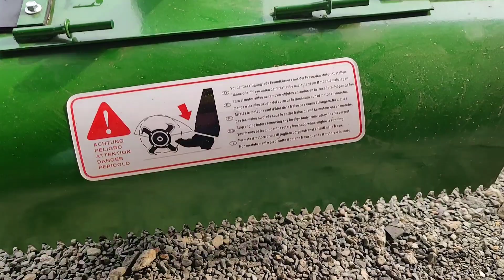Power Weeder Kirloskar 8 HP Dlx model |mini Power Weeder | Back Rotavator